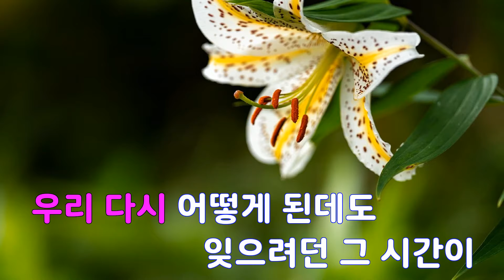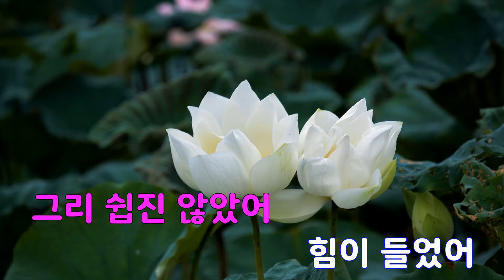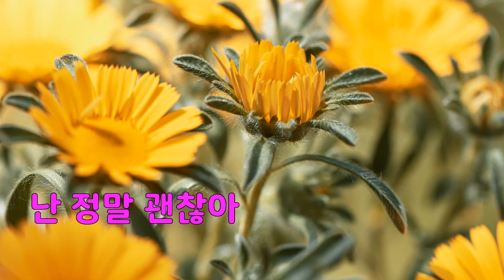[은성 반주기] 난괜찮아 - 이문세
난괜찮아 - 이문세
작사 ː 김현철, 작곡 ː 김현철